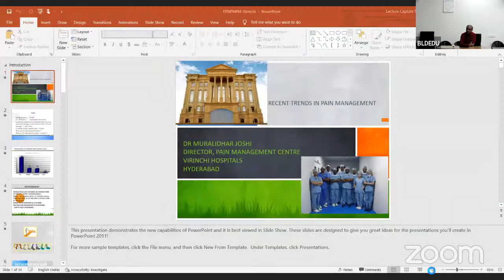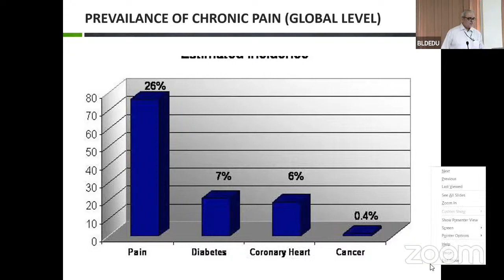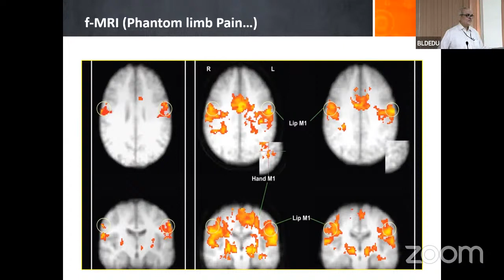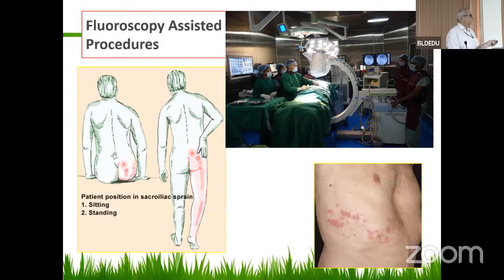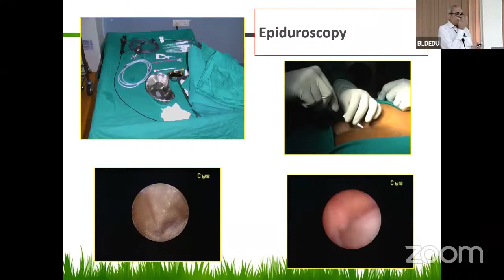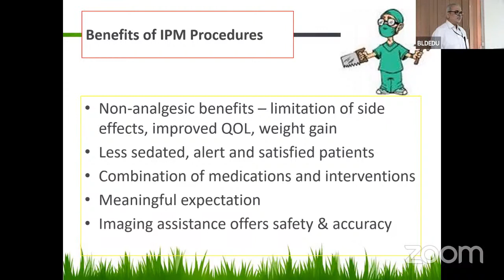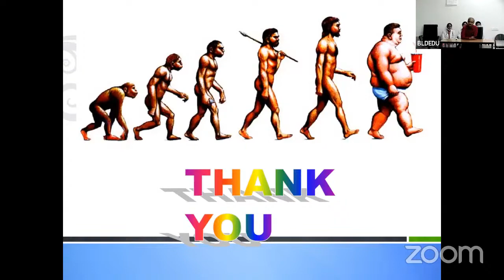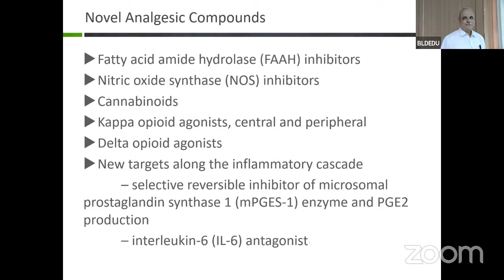Guest Lecture - ANAESTHESIOLOGY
BLDE (Deemed to be University)
Shri B. M. Patil Medical College, Hospital & Research Centre, Vijayapura - 586104